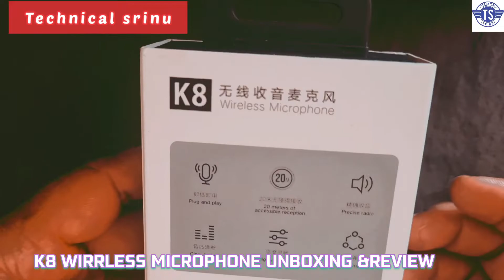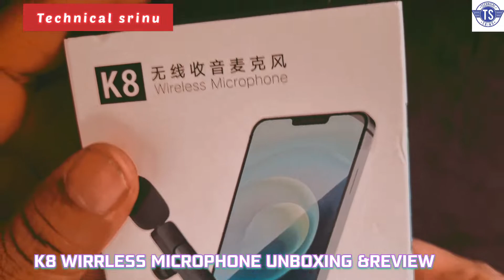K8 Wireless Mic Low budget For YouTube Beginners full review in telugu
K8 Wireless Mic buying link